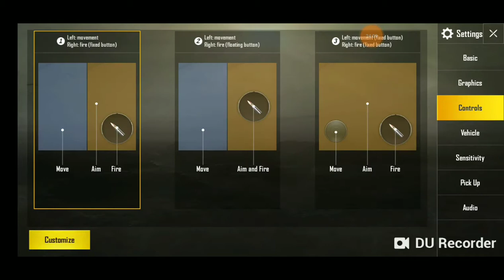ACE Gameplay | 29 Squad Kills | Claw Control | Day-Night Match